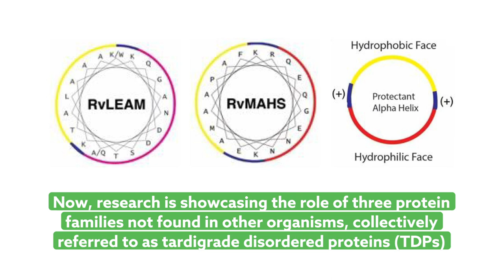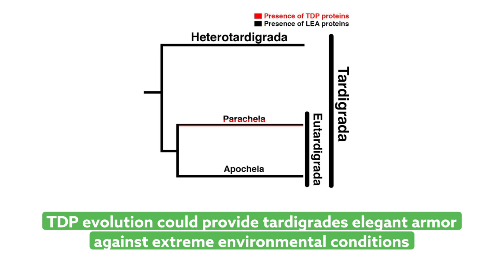Understanding how intrinsically disordered proteins make tardigrades tough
Hesgrove and Boothby. “The Biology of Tardigrade Disordered Proteins in Extreme Stress Tolerance.” Cell Communication and Signaling (2020)